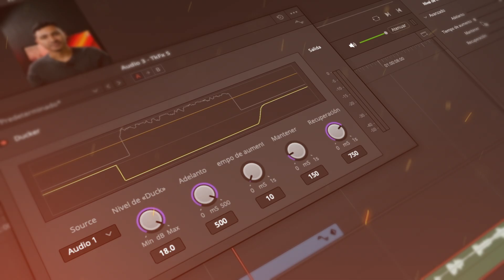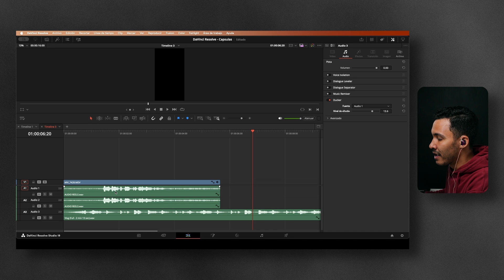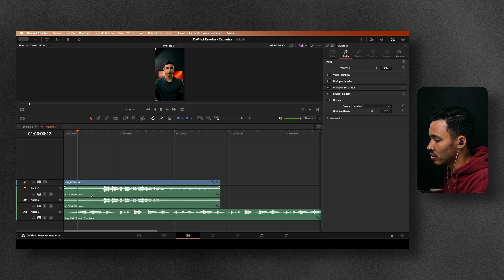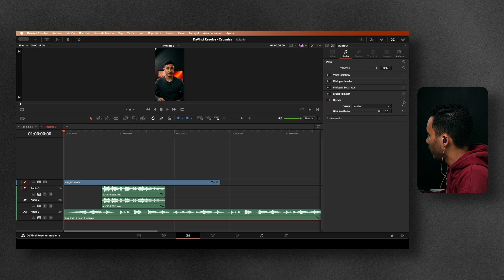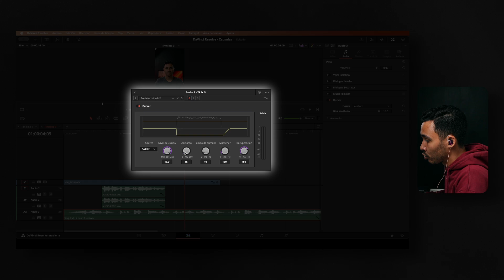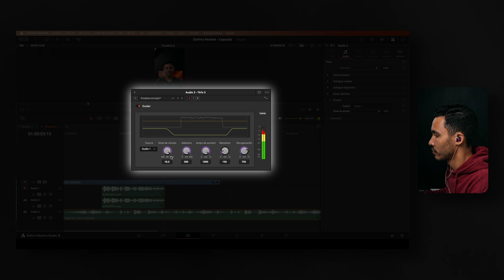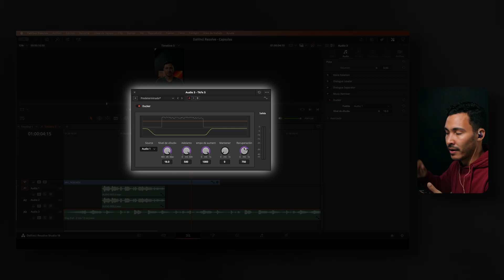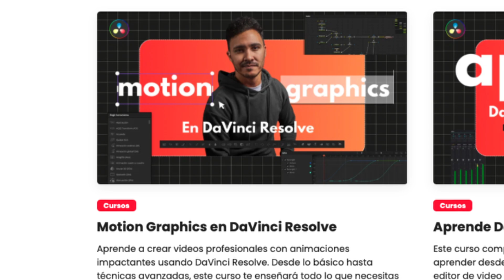Cómo bajar el Volumen Automáticamente en DaVinci Resolve Fácil y Rápido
¿Cansado de ajustar manualmente el volumen de tu música cuando hablas en tus videos? Descubre cómo dominar la técnica de SIDECHAIN AUTOMÁTICO en DaVinci Resolve con la herramienta Ducker. En este tutorial completo, aprenderás a configurar de forma sencilla y rápida el ducking para que tu música baje automáticamente cuando hables y vuelva a subir cuando termines. ¡Mejora la calidad de tus videos y ahorra tiempo!